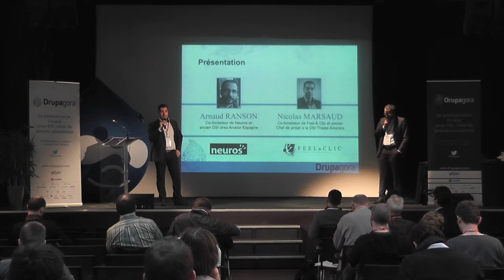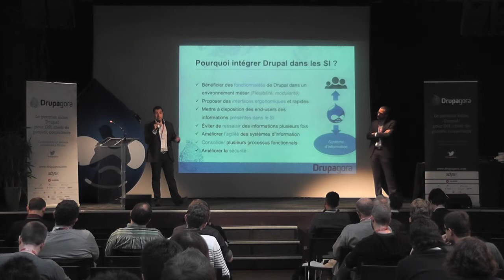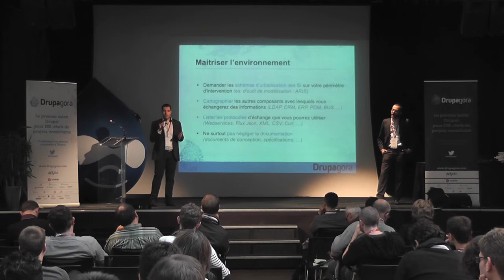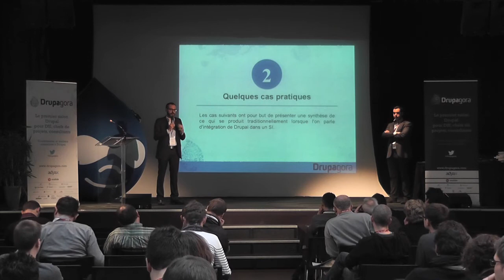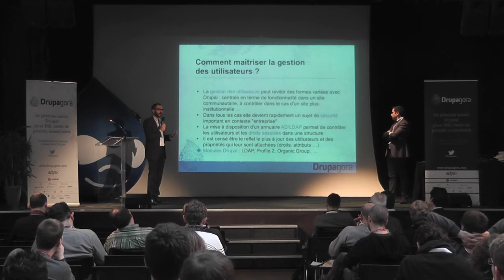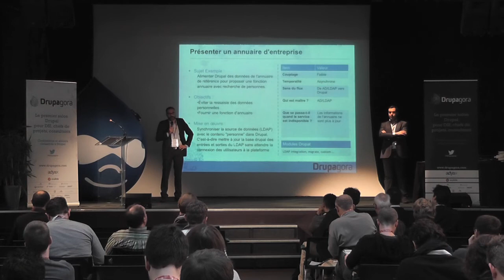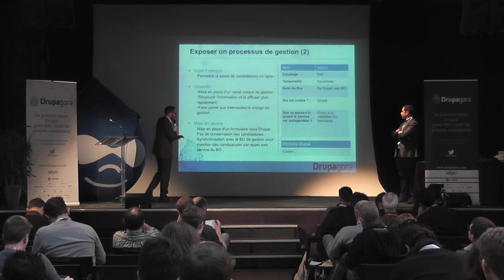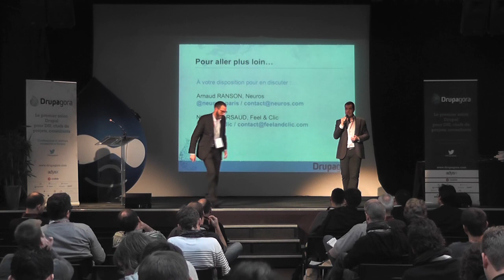Les problématiques d'intégration de Drupal dans le Système d'Information - Drupagora 2013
Si Drupal peut aujourd'hui être utilisé comme socle technique pour réaliser des sites Internet, Intranet et Extranet, il est également utilisé pour réaliser des applications métier intégrées dans le paysage des Systèmes d'Information.

Se pose alors régulièrement la question de l'intégration de Drupal dans le scope des applications supportées par les Directions des Systèmes d'Information et la question de l'intégration de Drupal aux systèmes existants tels les annuaires d'entreprise, les applications, les flux de données, les webservices, les SGBD...

La conférence vous permettra de découvrir, à travers plusieurs cas pratiques courants, les problématiques d'intégration de Drupal dans un système d'information et les stratégies pour les adresser.